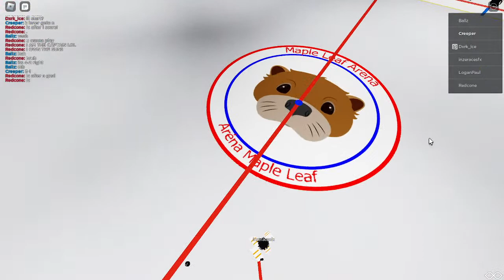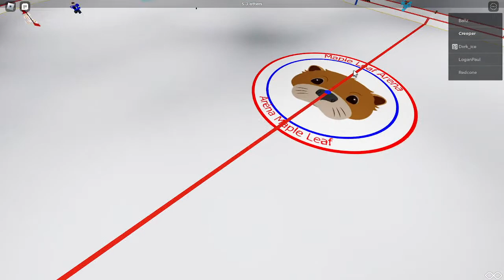CBHL S4 Creators Cup Semifinals - Miami Suns vs Montreal Otters (Game 4) | Live on RBXNetwork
2023 RBXNetwork.